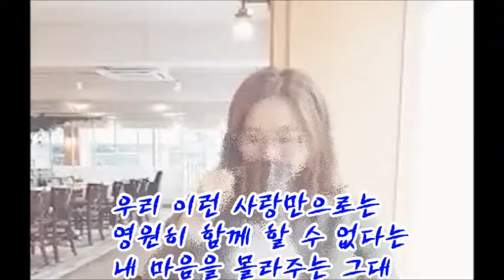커피숍에서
詩畵[시와 그림] 원고파일